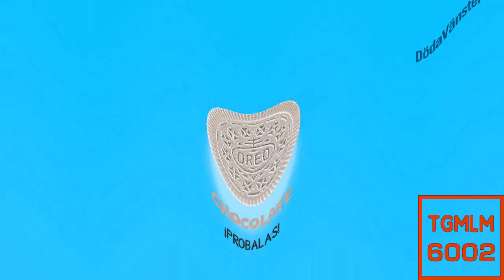OREO Chocolate Effects | Extra Spearmint Gum (2006) TV Commercial Effects